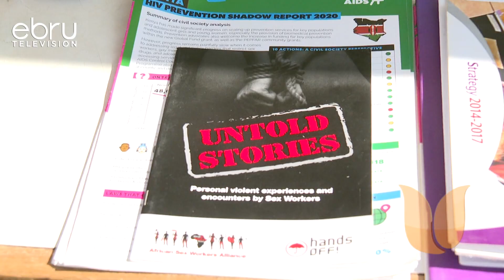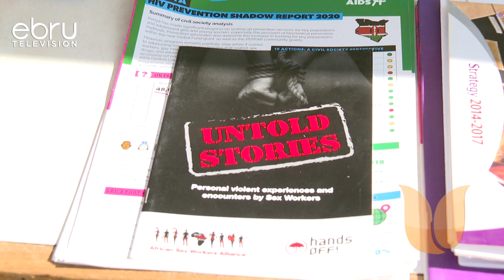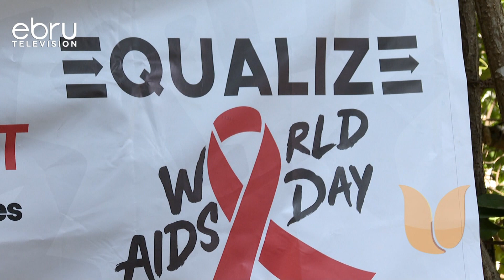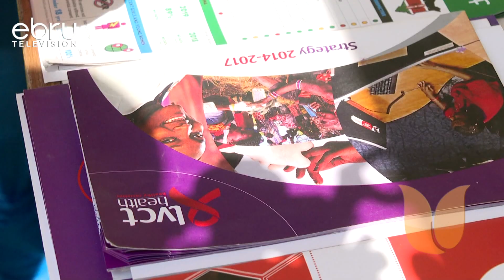New HIV Prevention Choices That Acts As Prep For Women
Women And Girls Continue To Bear The Global Burden Of Hiv And Aids ,And In Sub-Saharan Africa With Nearly 60% Of All New Adult Infections Arising Among Women .Young Women Between The Ages Of 15-24 Are More Than Twice As Likely To Acquire As Young Men.As Kenya Joined The World In Celebrating World Aids Day Kenya Is Set To Welcome A New Hiv Prevention Option For Women  Dubbed The Dapivirine Ring That Is A Long Acting Vaginal Ring That Women Can Use To Reduce The Risk Of Hiv Transmission During Varginal Sex .The Ring Is Women Controlled ,Reduces But Does Not Eliminate Hiv Risk.